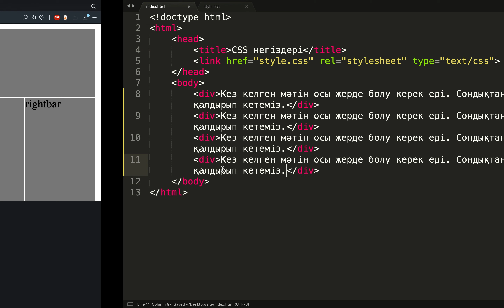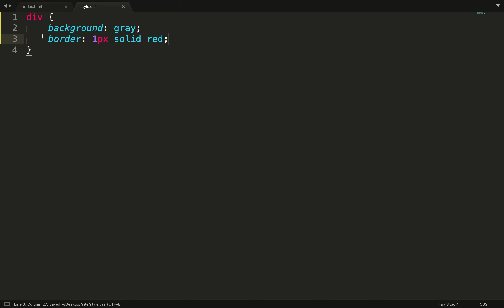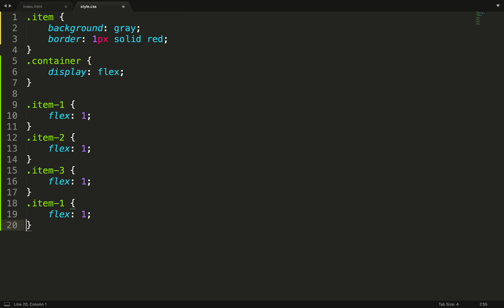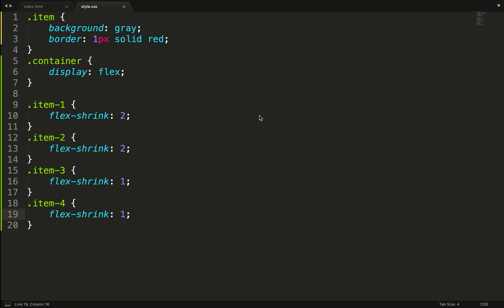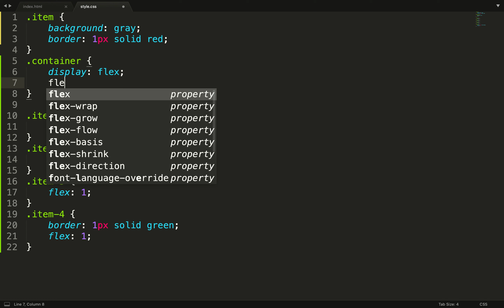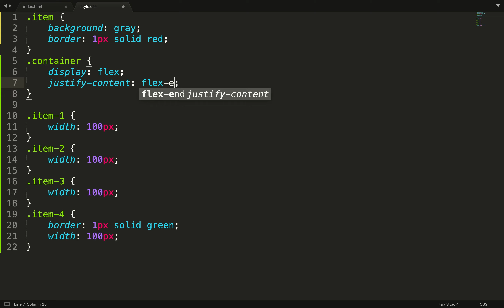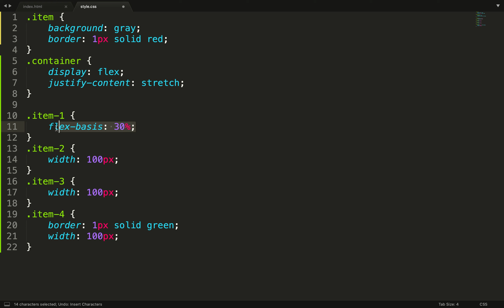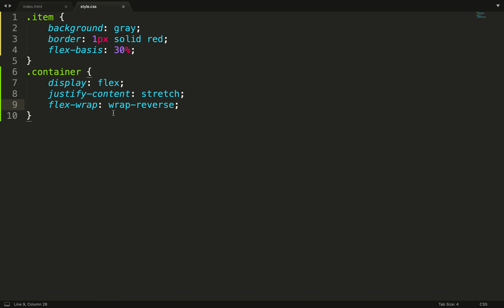CSS қазақша курсы. 11 - сабақ. Flexbox. Flex.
CSS тіліндегі ең қызықты тақырыптардың бірі ол - flexbox. Бұл сабақты мұқият түсініп алыңыздар. Өйткені верстка жасауда flexbox сіздің жұмысыңызды жеңілдетеді float-тарды қолданбай ақ.

Сабақ мазмұны:
00:00 Кіріспе
00:23 display flex
03:23 flex grow; flex-shrink; flex;
05:32 order
06:25 align-items
07:23 flex-direction
08:24 width flex арқылы
09:03 justify-content
10:43 flex-basis
11:14 flex-wrap